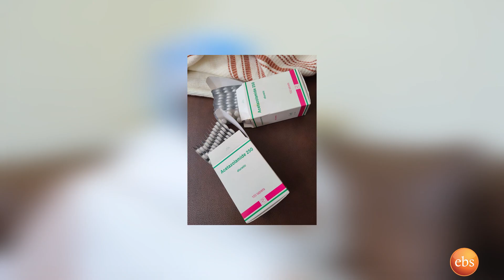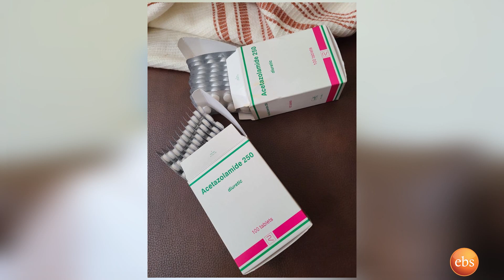....የፅድ ወጥ ተዘጋጅቶልኝ በልቼ አውቃለሁ...... የውሎ አዳር አዘጋጅ ጋዜጠኛ አስካለ ተስፋዬ | Seifu on EBS